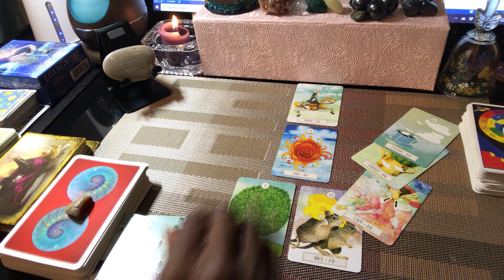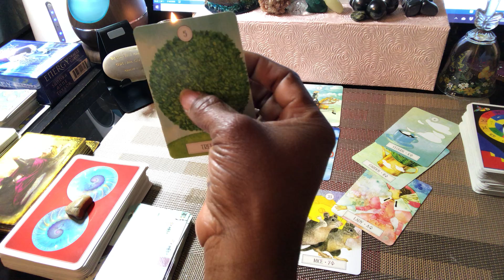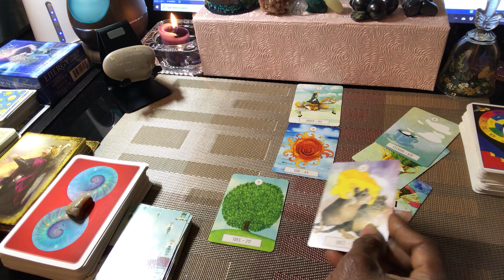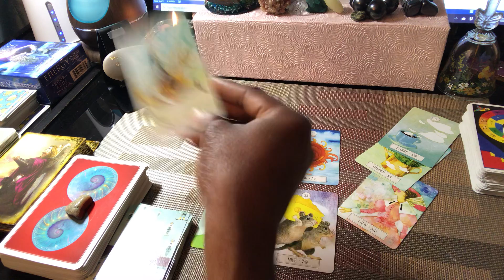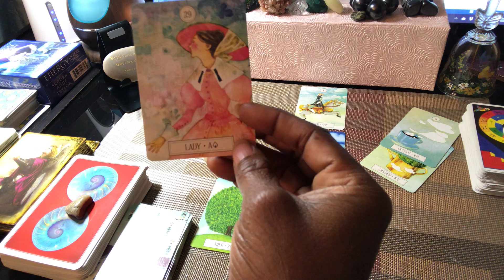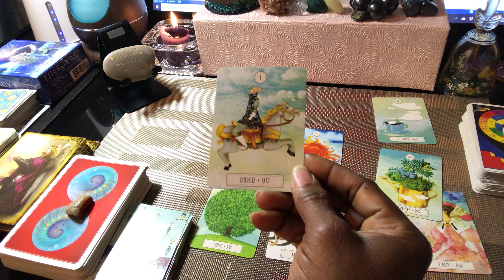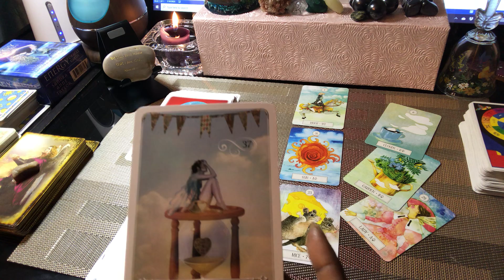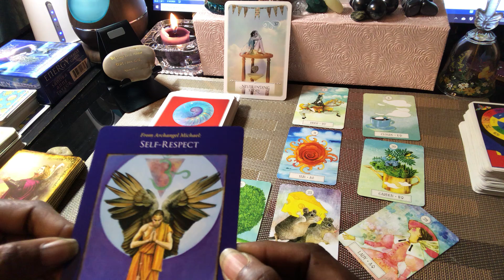Tarot: Tower Moment but The SUN is right here for you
I always enjoy your connectivity and energy exchange.

Thank you for always coming through with your energy, each time. Your spirit guides, arch-angels, higher-self are always trying to communicate with you. Kudos guys! And, thanks for being a part of my journey and for allowing me, be a part of yours. You all are absolutely AWESOME🌹🌹🌹

Now, our energy can be channeled in the right direction when we seek and receive the guidance needed to steer us right. A wasted life is one lived without a sense of purpose and direction ~ Healing Hands

WHAT IS YOUR LIFE PATH NUMBER?
The most important date in your life for numerology purposes is the day of your birth. The Number of Destiny is a number that is obtained by adding numbers of your birth date: day, month, and year. In Western numerology, it is called "The Life Path Number."
The numbers used in numerology to indicate one's life path number run from 1 to 9 and Master Numbers 11, 22, 33. Master numbers have double power of single digits. These numbers are given more challenges and, in return, have greater potential.
Your Life Path Number is something you were born with; it is indicating what you should do. It shows you what your nature is and what capabilities you have to work directly with the flows of the universe. Numerology life path number determines the initial encoding of the bio-energetic matrix.
Life Path Numbers are more important than the Soul Number or the Number of Name.
At the moment you were born, you were unique with your own character and unrepeatable DNA. Every one of us has his or her potential, which we have to keep and develop throughout our lifetime.
The method of Life Path calculation is based on the theory that the path consists of Three Cycles.
The Three Cycles are represented by the year, month, and day of your birth. They represent the later, middle, and early part of your life, respectively. Your Life Path (or your life's cycle, as it is often referred to) is described by a single digit number. It is influenced by all the traits and properties revealed in each Cycle.

To calculate your life path number - reduce each unit of your date of birth down to a single digit or master numbers (11, 22, 33). You can also use a free numerology calculator at the following link to perform all calculations at your convenience. You can then post your life path number at the comments below.

For these readings to better match your situation, exchange your energy with me by simply
***Hitting the notification button
***Liking a video